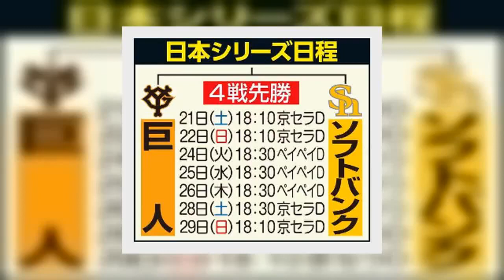✅ パ・リーグのクライマックスシリーズ（ＣＳ）は、リーグ王者のソフトバンクが２試合連続の逆転勝ち。ポストシーズン記録を更新する１２連勝、同１００勝目を飾り、４年連続２０度目（南海、ダイエー時代を含む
✍  【ソフトバンク】王会長、巨人との日本Ｓ「相手に不足ない。４連覇を狙うのは当然のこと」 2020年11月16日 7時0分スポーツ報知 # 野球# プロ野球# ソフトバンク  ◆「パーソル　クライマックスシリーズ　パ」第２戦　ソフトバンク６―４ロッテ（１５日・ペイペイドーム）   　パ・リーグのクライマックスシリーズ（ＣＳ）は、リーグ王者のソフトバンクが２試合連続の逆転勝ち。ポストシーズン記録を更新する１２連勝、同１００勝目を飾り、４年連続２０度目（南海、ダイエー時代を含む）の日本シリーズ進出を決めた。初回に３点を先制されたが、中村晃の２打席連続２ランで逆転するなど、３本塁打６得点でロッテを退けた。巨人のＶ９以来となる４年連続日本一を目指し、王会長も「相手はジャイアンツだから不足はない」と強く意気込む日本シリーズは、２１日に京セラＤで開幕する。  　高ぶらないはずがなかった。王会長の言葉は熱かった。「相手はジャイアンツだから不足はないね」。すでに日本シリーズ進出を決めていた古巣の巨人。「あとは勝つのみ、という戦いだから。選手たちも気合を入れてやってくれると思う」と２年連続の頂上決戦へと挑む強い意識をあらわにした。  　「巨人もダントツで勝ってきている。打倒・ホークスということでね。去年とはまた違った形でチャレンジしてくるだろうから」。パ・リーグ２位から勝ち上がった昨年は、無傷の４連勝で日本一を達成。２位の阪神に７・５差をつけた王者へ敬意を払い「今年はあくまで、２０２０年型の戦い。去年と違った味が出せると思う」と力を込めた。  　１９９５年から前身・ダイエーの指揮を執り、初出場の９９年に中日を下して以来、これで１０度目の日本シリーズ。２００８年に監督を退任しても、現場へ力を注いできた。今季は補強の目玉だったバレンティンが不振。手を差しのべるように福岡・筑後のファーム施設にも出向いた。「３連覇していれば、４連覇を狙うのは当然のこと。選手たちも、その気になっているでしょう」。巨人のＶ９以来となる宿願へ、胸躍る熱戦を待ちわびている。（長田　亨）  試合詳細   すべての写真を見る 3枚   ...